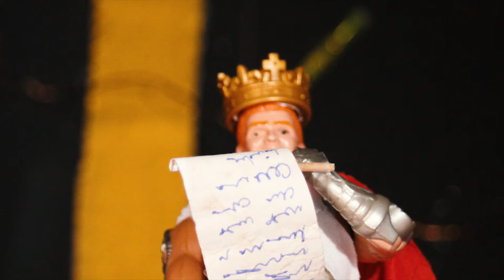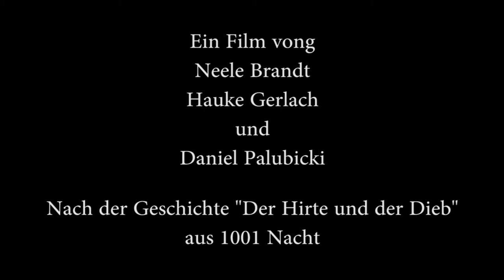Party on in Partystan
Trickfilm aus dem 2. Lehrjahr Bild und Ton, Jahrgang 2016. Entstanden in ca. 3 Wochen im Dezember 2017